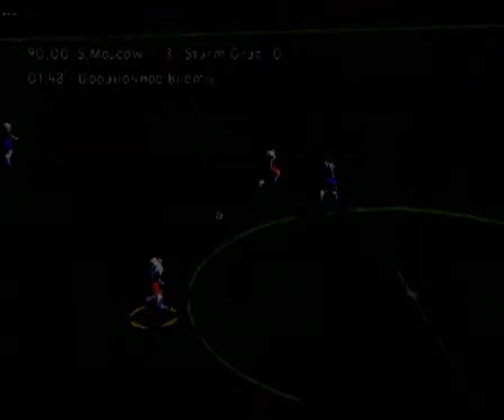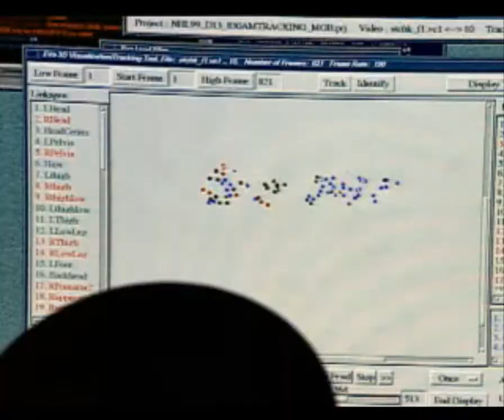FIFA 2000 / FIFA 2000: Major League Soccer [Rus Text] [Golden Leon]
FIFA 2000 — футбольная компьютерная игра, разработанная и выпущенная корпорацией Electronic Arts 27 октября 1999 года. Седьмая игра в серии и четвёртая в 3D. Игра была выпущенная для ряда игровых платформ: для PC, PlayStation, Game Boy Color.
Быстрый и простой геймплей создавал ощущение аркадности, что не могло радовать игроков, в связи с чем всё больший вес стала набирать серия International Superstar Soccer (впоследствии Pro Evolution Soccer) от Konami. Впервые в игру была включена футбольная лига США, в то же время во многих лигах всё ещё присутствовали нелицензированные игроки. В геймплее новинкой стала система пасов, когда определённые кнопки отвечали за пасы определённым игрокам. Так же появилось графическое отображение силы паса: красный цвет обозначал, что пас скорее всего будет перехвачен; жёлтый — что шансы 50/50; зелёный, что опасности потерять мяч практически нет. В игре также присутствовали специальные «классические» команды из прошлого — например, «Реал Мадрид» с составом 1950 года или сборная Бразилии времён 1970 года.
Платформа: SONY PlayStation
Формат Образа: BIN, CUE
Статус: Полный
Жанр: Sport/Soccer
Язык: Текст на русском языке
Локализатор: Golden Leon
Издатель: Electronic Arts/EA Sports